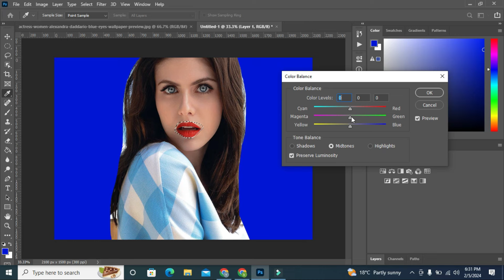How To Use Photo Green Bekground To Desire New 20 ANB TECH